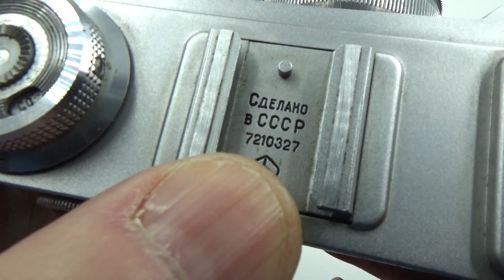KIEV 4A USSR Russian 35mm Contax copy Camera + Jupiter 8m lens #7210327